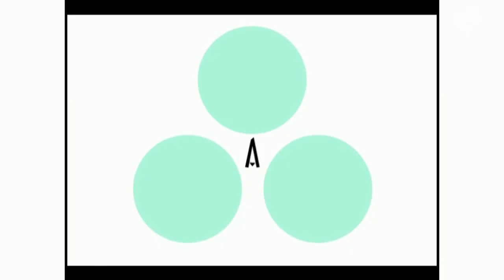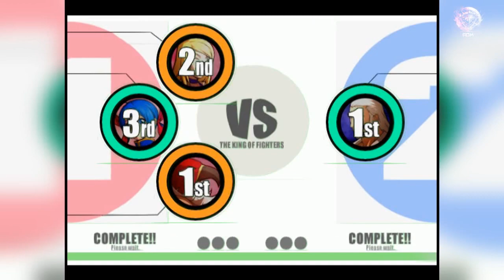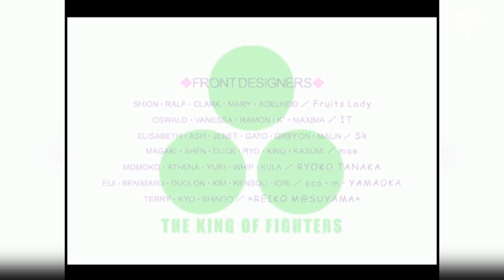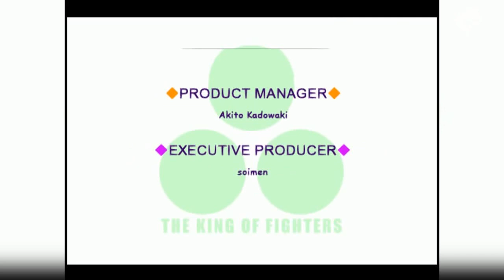The King of Fighters XI - Arcade Mode - Garou: Mark of The Wolves Team (alternativo)